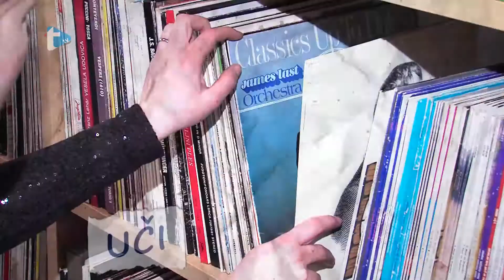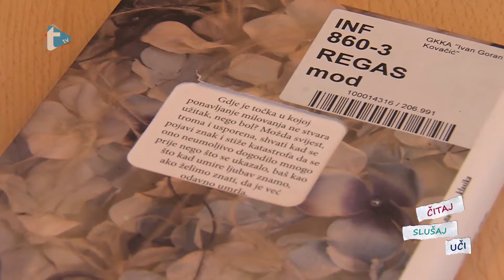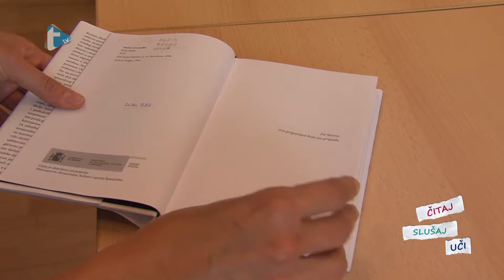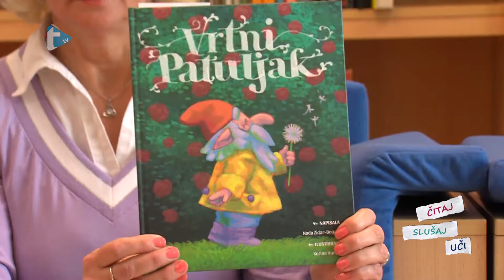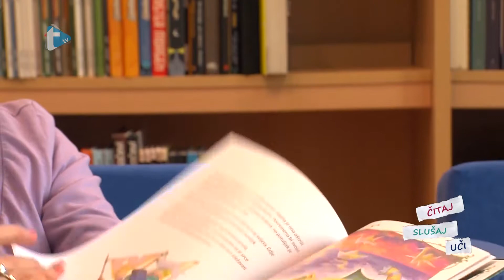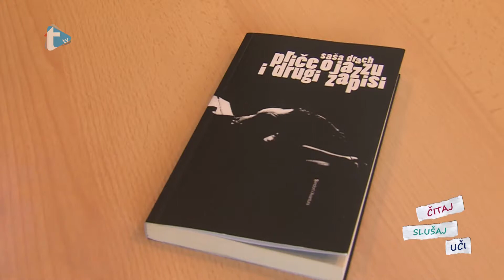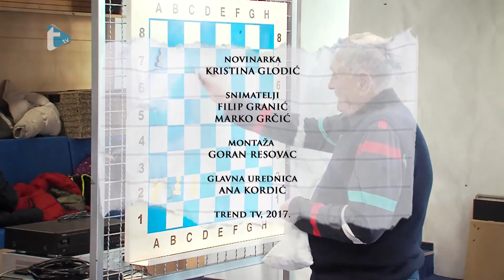Čitaj slušaj uči - S02E01 - 9. 10. 2017.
Čitaj slušaj uči
Trend tv